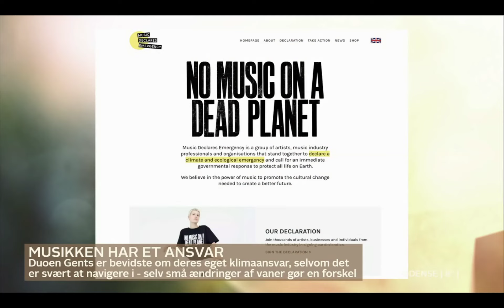DETOX with GENTS - Interview (Go' morgen Danmark - TV2)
Interview about using data from local weather forecasts to generate melodies as part of a live performance.
Sent live in Go' morgen Danmark (TV2) - Saturday April 15th 2023.